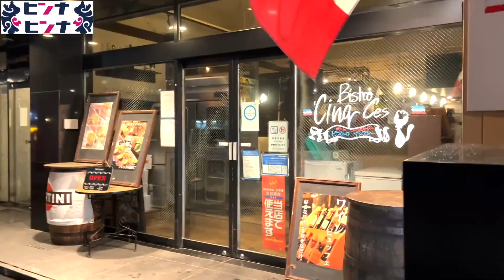肉&ワイン好き歓喜！脅威の5段タワーフレンチ【札幌大通りグルメ・ビストロサンクシー】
大通りのフレンチ料理「ビストロサンクシー」

お肉料理×ワインビュッフェがお店のオススメ。
最大70名は入るゆったりとした広い内装。

牛・豚・鶏や色んな部位をフレンチの技術で味わえる、他にはない特色のお店です。

「肉が食べたい！」と思った時に変化球でこんなお店いかがですか？